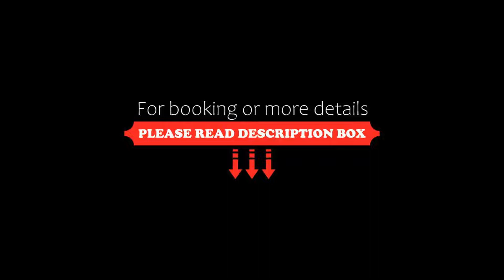Kent Hotel, Istanbul, Turkey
About Property:
You're eligible for a Genius discount at Kent Hotel! To save at this property, all you have to do is sign in.
Just a 10-minute walk from the Grand Bazaar in old Istanbul, Kent Hotel offers modern accommodation with LCD TVs and free WiFi. The Laleli-Üniversite Tram Stop is right in front offering easy access to city's attractions.
Decorated with soothing colours, each of the comfortable rooms is fitted with parquet flooring, a Turkish ru...
Property Type: Hotel
Address: Ordu caddesi No:29 Beyazıt Fatih , Fatih, 34490 Istanbul, Turkey
Searching For
1. Kent Hotel - Istanbul - Turkey
2. Kent Hotel - Istanbul - Turkey Address
3. Kent Hotel - Istanbul - Turkey Rooms
4. Kent Hotel - Istanbul - Turkey Amenities
5. Kent Hotel - Istanbul - Turkey Offers and Deals
Audio Credit:
Track Title: Subway Dreams
Artist: Dan Henig